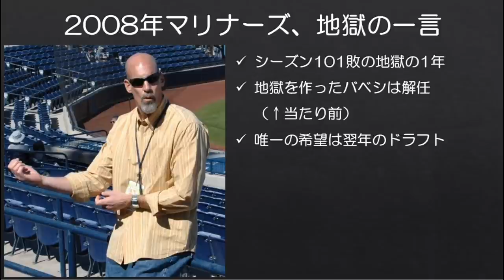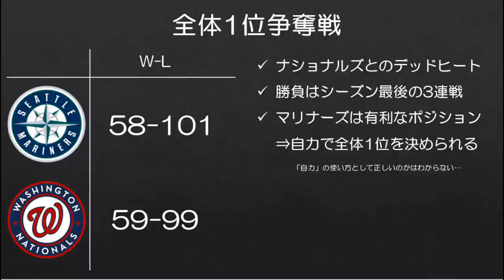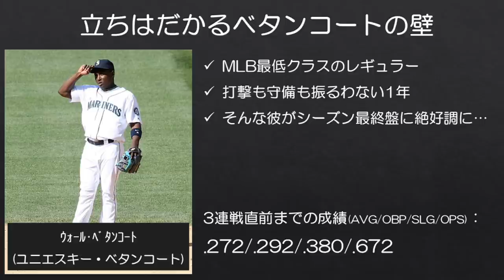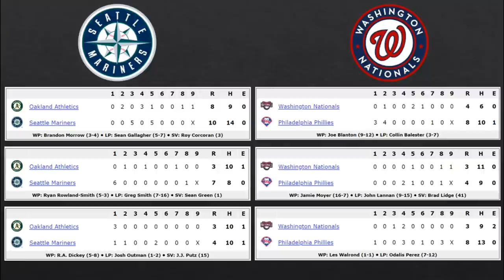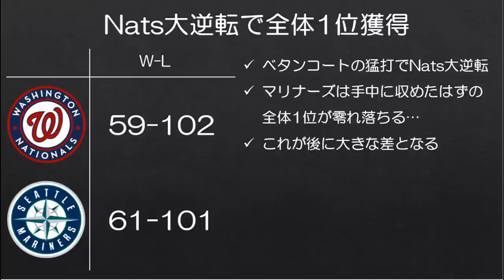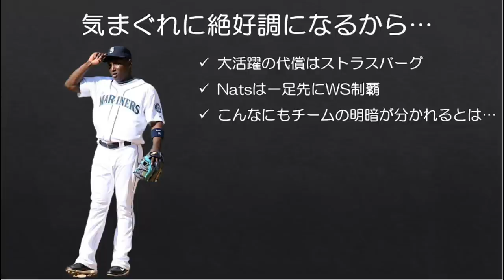【MLB】ベタンコートの猛打にストラスバーグ獲得を阻止されたマリナーズ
2008年のマリナーズは暗黒の極みのようなチームでしたが、翌年のドラフト全体1位候補に「ドラフト史上最高の投手」とも評されていたスティーブン・ストラスバーグがいたため、それを唯一の希望としていました。

シーズン最後の3連戦までマリナーズはMLBワーストの成績を残していたため、ドラフト全体1位指名権の獲得はほぼ確実視されていましたが、そんなマリナーズにユニエスキー・ベタンコートが立ちはだかりました。